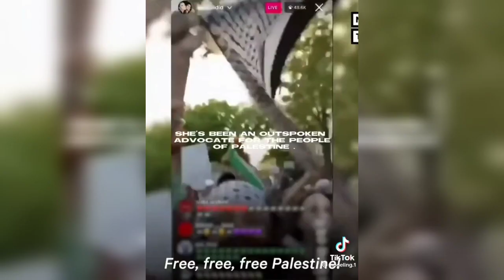BELLA HADID BEST TIKTOK COMPILATION